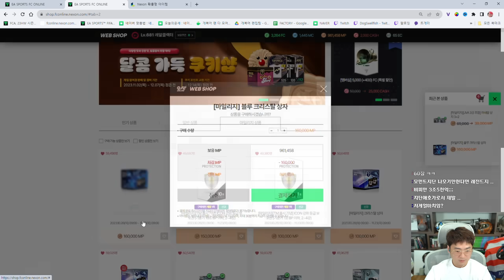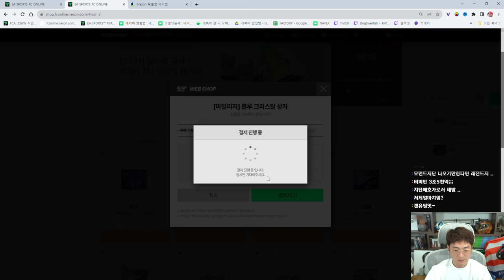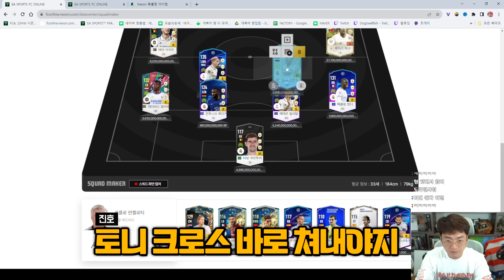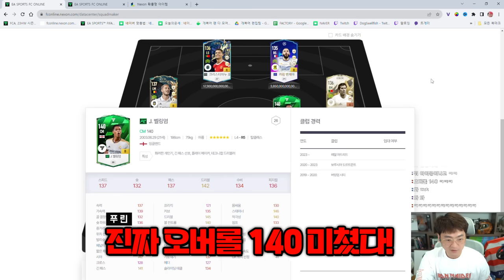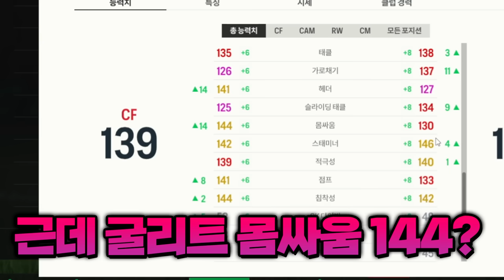떴다!! FC벨링엄 8카! l EA EA SPORTS FC ONLINE EA스포츠 온라인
with. 푸린, 진호

▣ 업로드 시간
└오후 7시

6층, 605, 606, 607호 (한일골드타워)
(우)10564